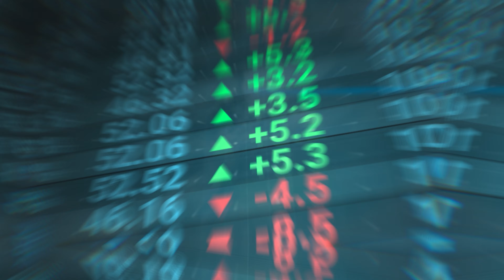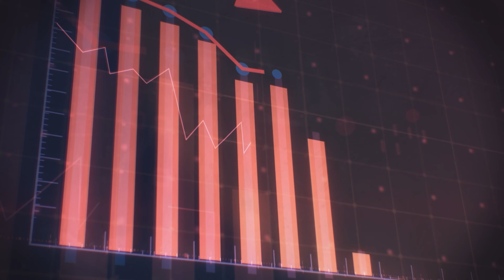Housing Prices Are At An All Time High, But Rates Are Dropping. Buy Now or Wait?